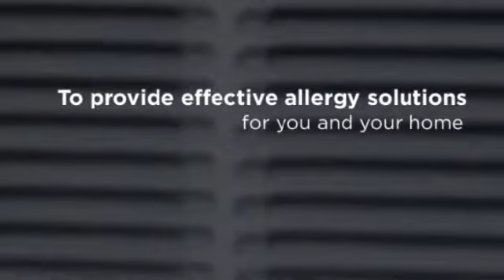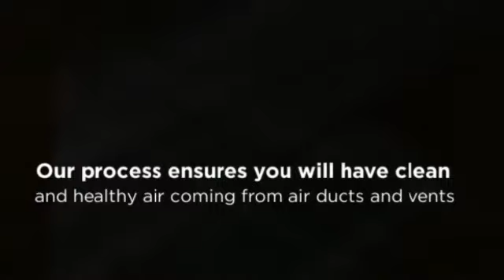Jensen Beach Air Duct and HVAC Specialties - Breathe Healthier Air Inc.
Air Conditioning & Heating Service